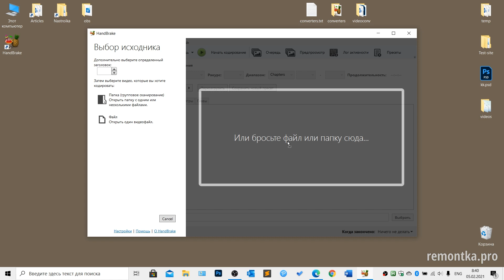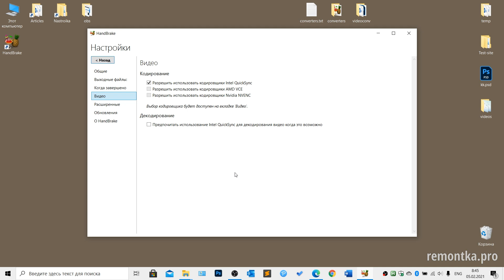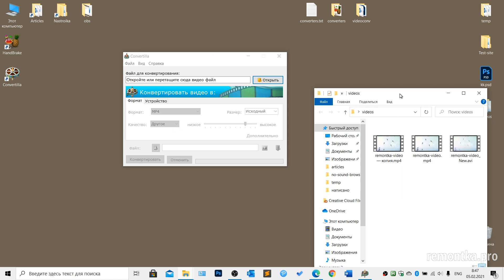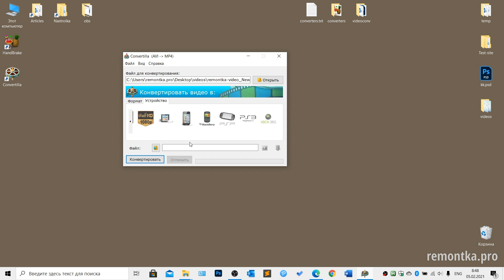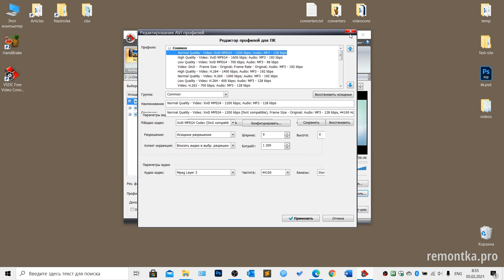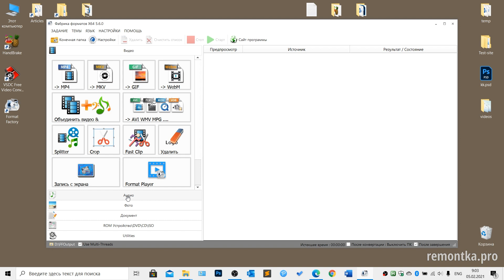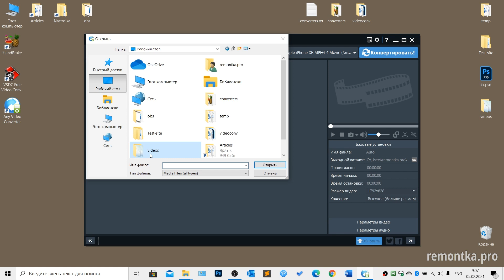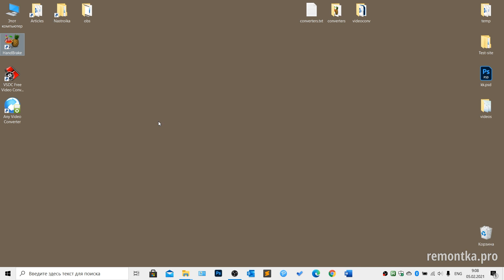Лучшие бесплатные конвертеры видео на русском языке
✅ Выбираем самый лучший видео конвертер для ПК на русском языке и полностью бесплатный.
— обзор лучших бесплатных видео конвертеров, в 2 раза больше, чем в этом видео.

00:00 Самый лучший конвертер видео HandBrake
03:07 Convertilla
04:09 VSDC Free Video Converter
05:46 Format Factory
07:29 Any Video Converter Free